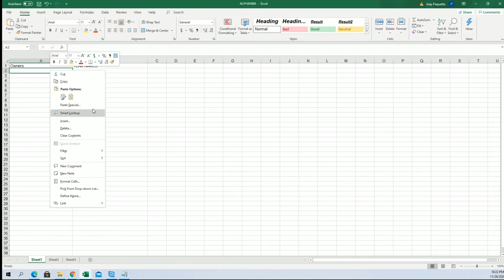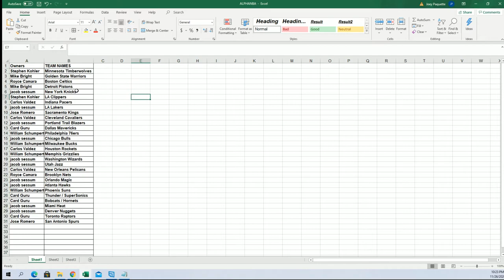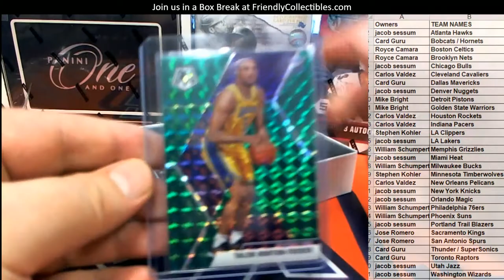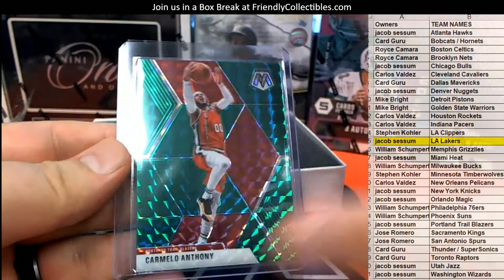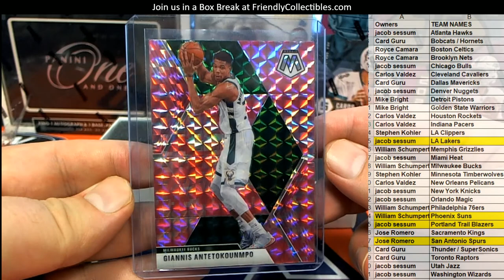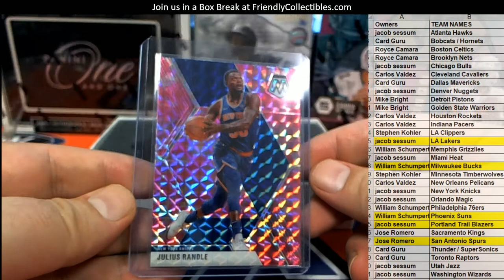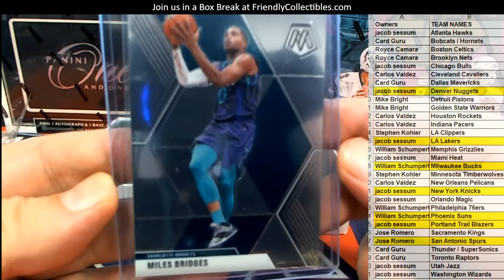2019 20 Hit Parade Mosaic Fluorescent Basketball ID HPFLUORBSK108